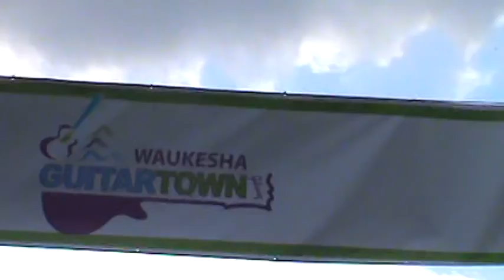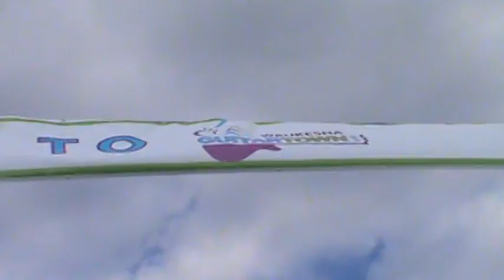Waukesha GuitarTown, Les Paul, Gibson Guitars and Friday Night Live 6/1/2012 pt.3